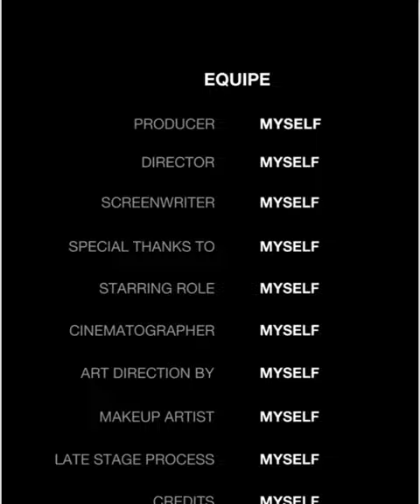Salon Cupid 30112024